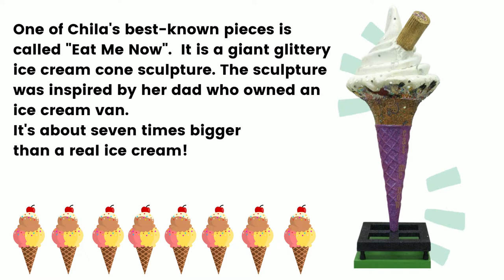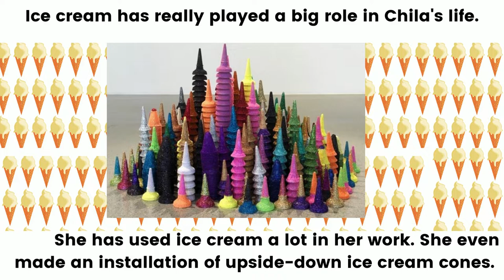Art Club: Chila Kumari Singh Burman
Learn about artist Chila Kumari Singh Burman and recreate one of her most famous sculptures, “Eat Me Now”! Stop by Christiansburg Library for a curated craft kit.